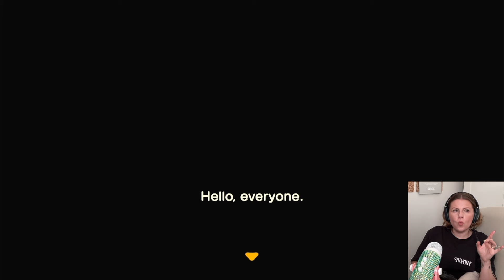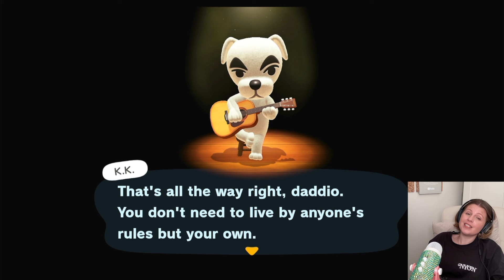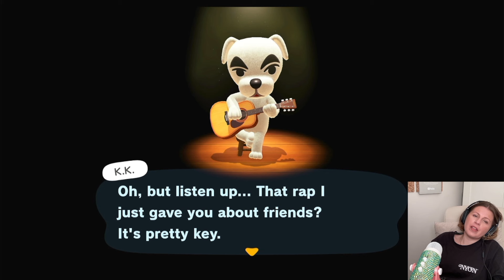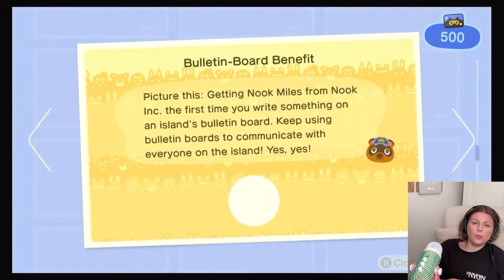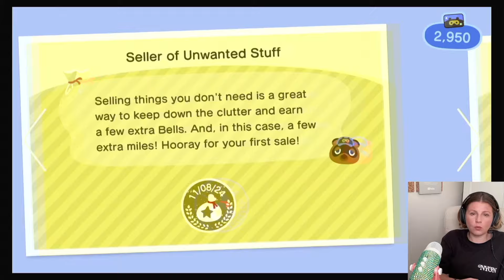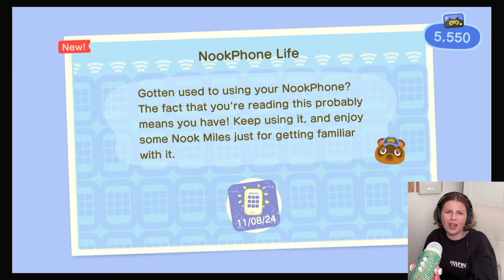Starting Over in 2024 / ANIMAL CROSSING / Let's Play From The Beginning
It’s time! We’re restarting Animal Crossing FROM SCRATCH in this 2024 play through

The theme is ‘Four Seasons’ but I want to keep the vibes natural and the villagers cute. If you have any suggestions for you you think should live in each season, let me know! I’m already rethinking the bears/bunnies cause how can I NOT have Cube the penguin live in Winter?? And Maple is a must for Autumn but also - FAUNA!!

EXCITING! I love starting over Animal Crossing, hopefully you’ll enjoy watching the journey too!